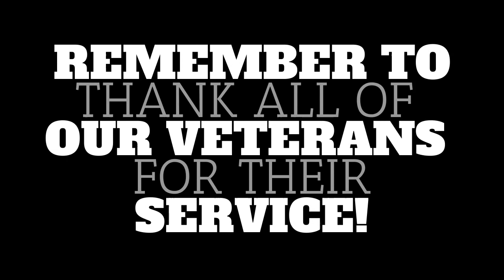North Junior High Thank You Veterans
Veterans Day Video